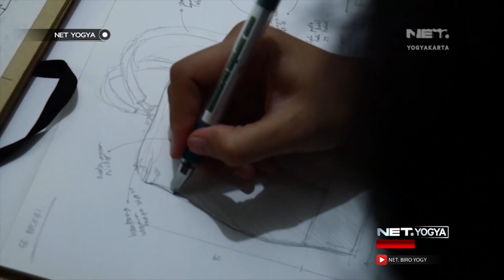Tas Rajut Limbah Plastik - NET YOGYA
Terinpirasi dari tempat magangnya di Bandung, Deasy Esterina (Founder Kreskros) mengubah plastik kantong bekas menjadi Tas Rajut.

Perempuan asal Ambarawa ini pun memulai usahanya mulai dari seorang diri, sampai pada ahirnya ia sekarang mempunyai 12 karyawan tetap.

Dengan keberadaan plastik yang susah diolah, menjadi tantangan tersendiri bagi Deasy bagaimana barang tersebut menjadi barang yang mempunyai nilai jual yang tinggi dipasaran.

57 UHF Pkl. 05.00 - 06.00